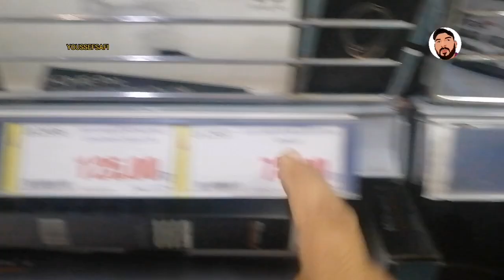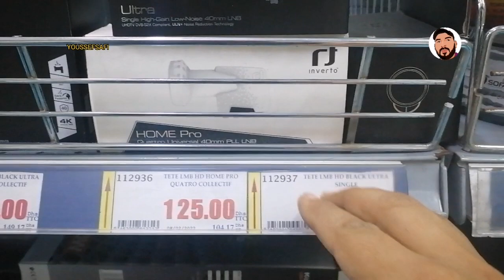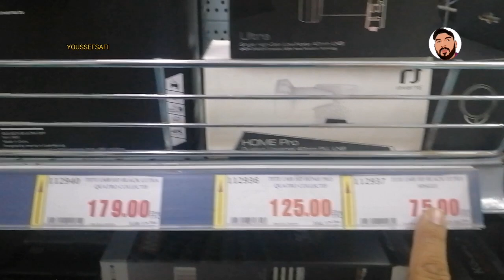احسن لاقط اشارة ستلايت Inverto Black Ultra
لاقط اشارة LNB
Inverto Black Ultra